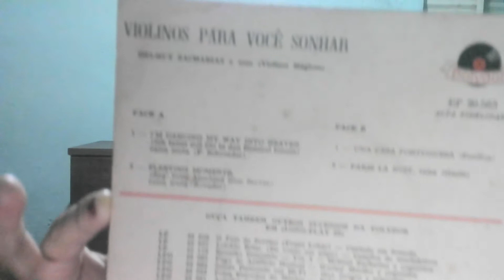Violinos para sonhar Helmut Zacharias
Neste canal você é convidado a receber noticias, informações, produtos e a "sair da caixa" ampliando seus horizontes com dicas diversas para valorizar seu tempo.

Compre no link do meu cupom na Shopee:
Todas as categorias:

Sejam bem vindo ao mundo do vinil, Música & Retrô & Art convida você para uma viagem no tempo, bora?
convido os a conhecer minha loja de discos de vinil para colecionadores:
Várias formas de pagamentos e frete grátis!